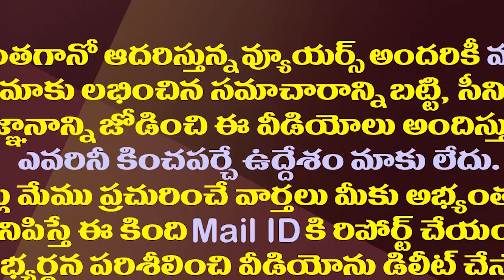అకస్మాత్తుగా ఏపీ రాజకీయాల్లోకి జూ ఎన్టీఆర్ ఎంట్రీ.!| Jr NTR Suddenly Entered Into AP Politics